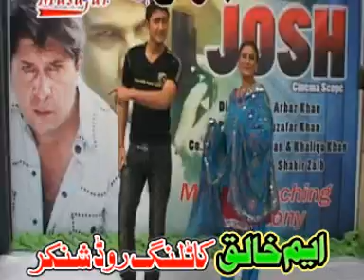CHISME BADOOR.mpg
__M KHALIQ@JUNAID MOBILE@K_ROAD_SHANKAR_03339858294